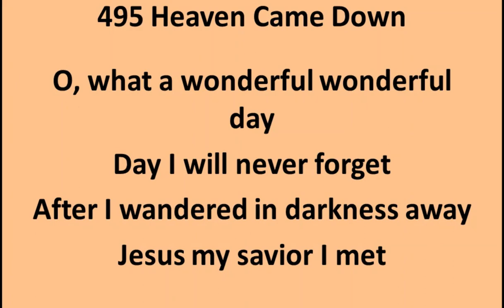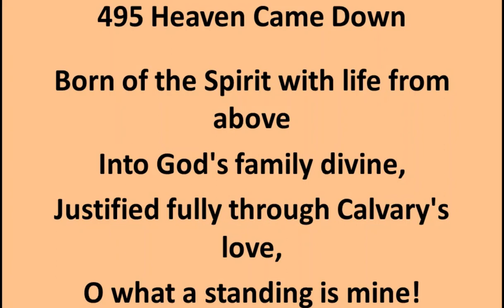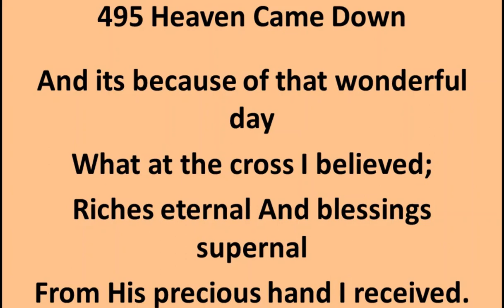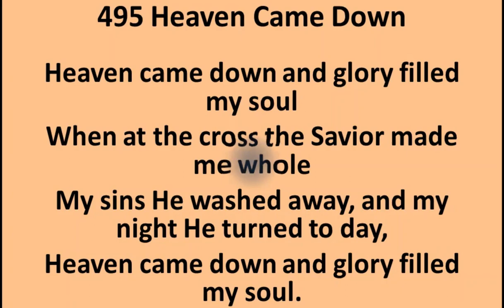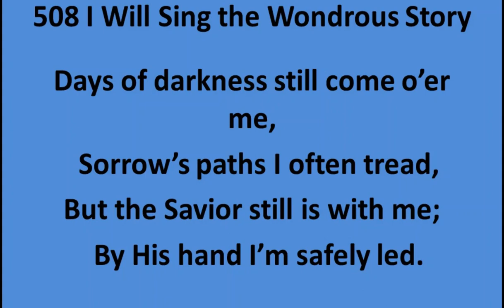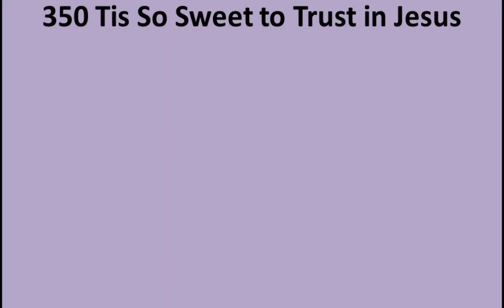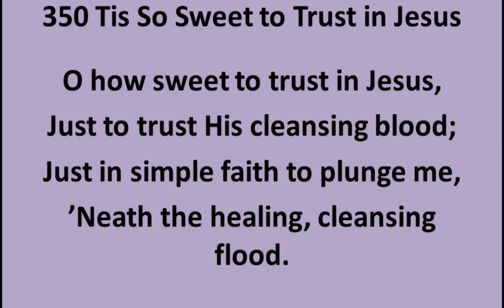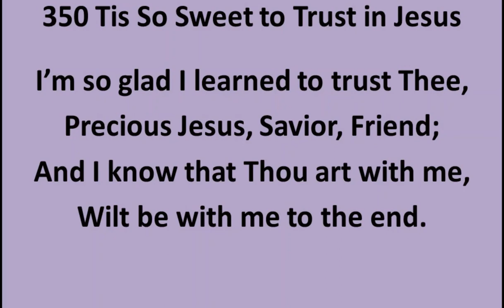8 5 20 Midweek Service- WeThree Kings: Missteps- 1 Samuel 21; Psalm 34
Pastor Joe Boots continues his sermon series entitled We Three Kings.